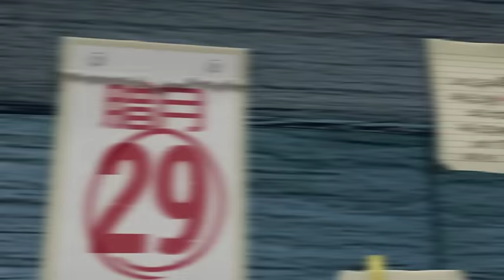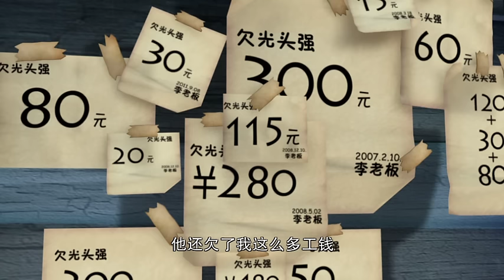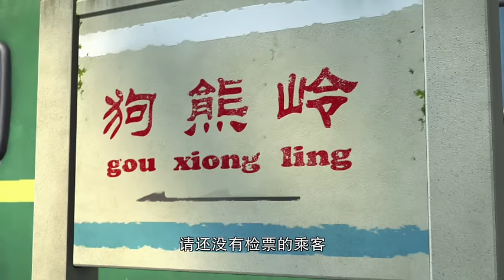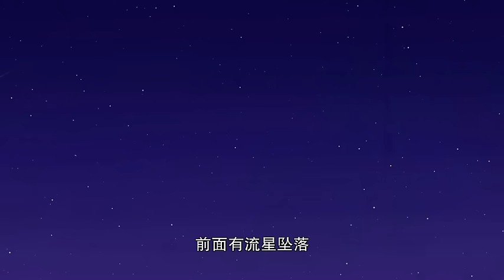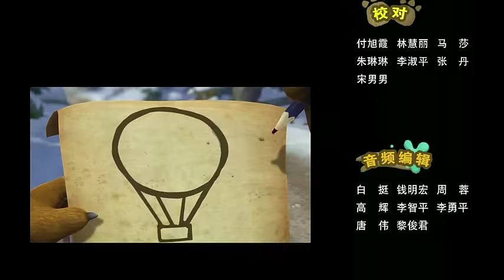熊出没之过年| Boonie Bears: Homeward Journey| FULL FILM | Animated Film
春节将至，光头强因为没钱买回家的车票，只能替李老板砍树来赚取路费。熊大和熊二得知他们赖以生存的家园又要遭到光头强的破坏，于是组织了一干动物们，在光头强砍树的机器上做了手脚.

无法砍树，拿不到工钱，这也就意味着光头强可能今年没办法回家过年了。得知此事，熊大和熊二动了恻隐之心，尽管光头强和他们平日里斗智斗勇，是一对冤家，但两头熊决定在这个节骨眼上帮助他.